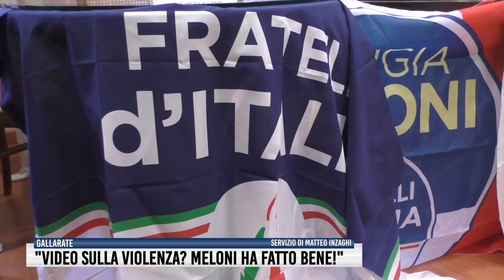"Video sulla violenza? Meloni ha fatto bene!"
Francesca Caruso, candidata di Fratelli d'Italia, difende a spada tratta la propria leader e la decisione di diffondere il video dell'aggressione: "Per difendersi occorre denunciare".